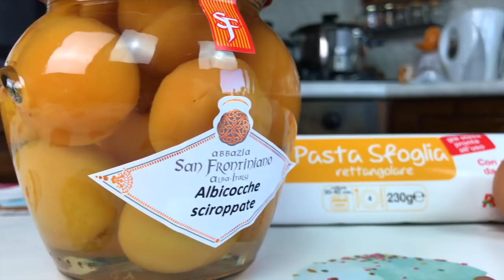BRIOCHE DANESI VELOCI - fast Danish Brioche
Un dolce dal nord Europa per la colazione o la merenda. Appena sfornate ancora calde sono eccezionali ma possono essere gustate anche fredde. Questa che vi propongo è la versione veloce, con la pasta sfoglia che sostituisce la pasta lievitata e la crema di ricotta in sostituzione della crema pasticcera. Una brioche veloce e semplice da realizzare, molto stuzzicante per il palato dovreste provarle !!!

🇮🇹 INGREDIENTI per 6 Brioche Danesi
* 1 rotolo di pasta sfoglia rettangolare
* 150 gr di ricotta
* 60 gr di zucchero
* 1 uovo
* 6 albicocche sciroppate
* 20 gr di mandorle a lamelle

🇬🇧 INGREDIENTS for 6 Danish Brioche
* 1 roll of rectangular puff pastry
* 150 gr of ricotta cheese
* 60 gr of sugar
* 1 egg
* 6 apricots in syrup
* 20 gr of almonds

★ Potete seguire Prima Del Caffè Soddisfazioni in cucina anche su ★

Ultimo video: "usa la FRUTTA FRESCA DI STAGIONE e fai il DOLCE FREDDO ALLA FRUTTA dessert FACILISSIMO e TANTO BUONO"